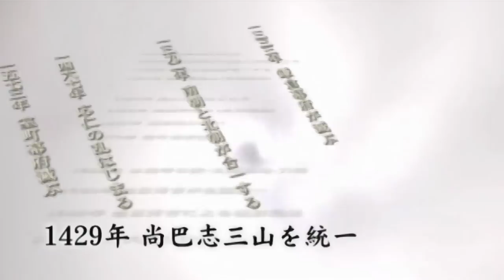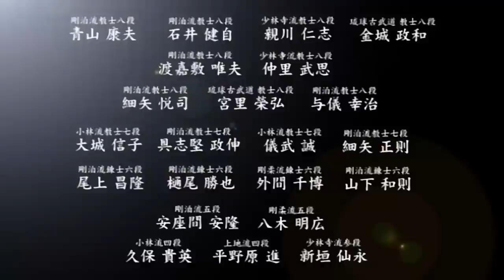Trailer For Origin of Karate Trailer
Origin of Karate DVD ALL version.

Facebook Storeでも！

(choose your language from the Google tlanslation)
Japanese store:

Amazon US
we have a very sad news today. Our Amazon US store will close on today(2017/04/25). Customers can still purchase from Official site.
Our withdraw from Amazon US store is the order of our headquaters office. We must comply it.

Our New Store is released Now!!(08/Oct/2015)
New STORE has NO problems in the transaction of
the credit cards issued in Overseas.
It’s Working very fine NOW!! So visit URL below!!

This screenshot image is our new online shop!!
read them carefully

The article of Our DVD has been published on Okinawa Karate News.

PAL version is Now Available!!

check out the website below

Direct Onlineshop for ALL THE WORLD!!

国内でこちらのDVD　日本語版　「空手とその起源」と英語版「Origin of Karate」を取り扱っている店舗は下記URL　SHVCLab.オンラインショップに記載してあります。

Karate Kobudo
The Japanese martial arts that fames and respected worldwide. Originated in Okinawa, this intangible culture is known to have developed across race, age, gender, borders and now practiced over 160 countries by about 50 million people.

Karate Kobudo was officially certified as an intangible cultural heritage of Okinawa in 1997. In the making of this DVD, we made sure to bring out what our predecessors tried to pass on, the true essence of "Karate Kobudo" by equally showing all styles.

Narrations are kept minimum on purpose. We tried showing simply with live sounds and vivid images through the screen, hoping to pass on the true essence of Karate Kobudo to the present and the future audiences.

Many books and videos that are available at present describe the technique and history of one or each Karate school. However, there is no other than this DVD to put together four major styles such as "Shuri-te"  "Naha-te" "Tomari-te" and also "Uechi-ryu". All are today's Okinawan Karate and Kobudo.

Considering Karate Kobudo is a culture that Japan should be proud of, We believe this DVD is a proof that expressed our aim to support and educate this precious cultural heritage to develop further.

Okinawa Karate Kobudo Record Production Committee

①沖縄が世界に誇る武術「空手・古武道」
沖縄を発祥とするこの無形文化は人種・年齢・性別・国境を
越え発展し、今や全世界160数カ国、5000万人の愛好者が
いると云われております。

②1997年には沖縄県の無形文化財として公式認定されまし
た。我々は、本DVDを制作するにあたり、先人達が伝承し
ようと努めた「空手・古武道」の神髄を偏見無く並列して見せ
る事を心掛けました。

③あえて必要以上の解説を省き、神髄を伝えるべく淡々と生の
音と、活きた映像を画面を通じて見せる事で、現代、そして
未来への伝承を試みました。

④一流派の技術解説や歴史を綴った書籍や映像は数多く
現存します。しかし沖縄4大手といわれる「首里手」「那覇手」「泊手」
「上地流」「古武道」を流派を越え一つにまとめ得た
ものは本DVD以外に存在しません。

⑤それは日本の誇るべき文化としてとらえ、貴重な文化遺産
として益々発展する事を、支援・啓蒙する事を目的とし、
表現した証と確信致します。

沖縄空手・古武道記録制作委員会